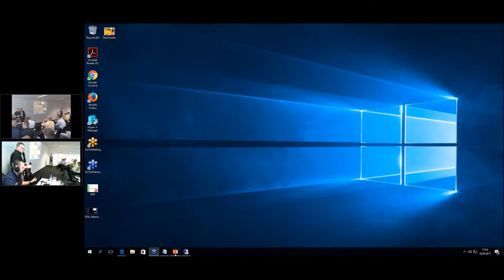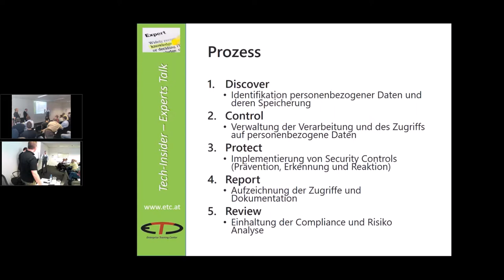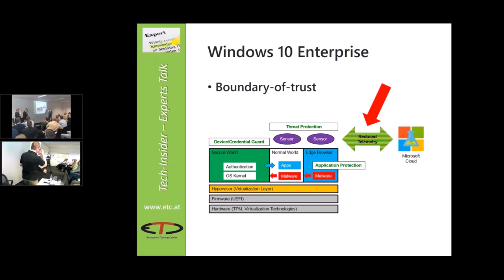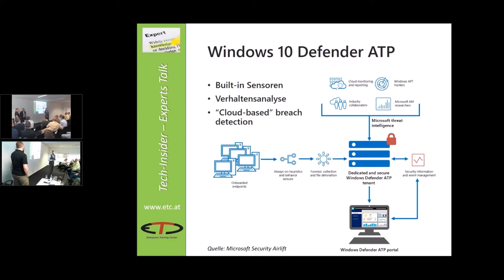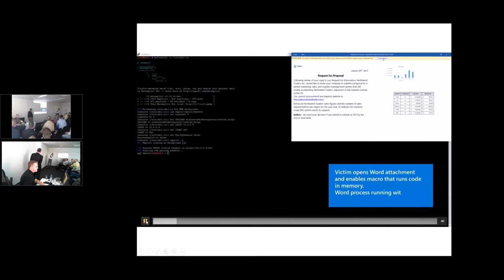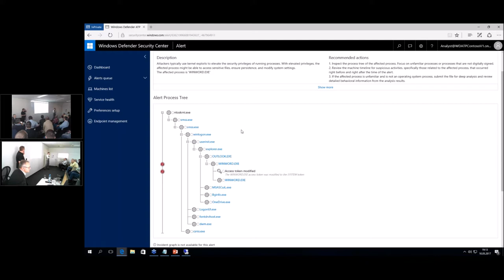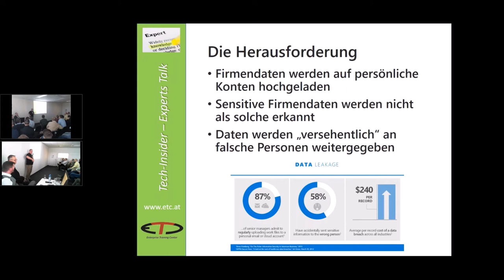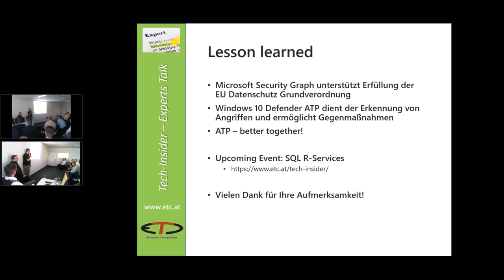ETC Tech Insider Windows 10 Enterprise Security Mai 2017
In diesem TechInsider analysieren unsere beiden Top-Trainer Christian Schindler und Oliver Schluga die neuen Sicherheitsfeatures der beiden Windows 10 Enterprise Editionen.

Im Mittelpunkt steht die technische Betrachtung von Enterprise Data Protection, Device und Credential Guard sowie der Advanced Thread Protection.